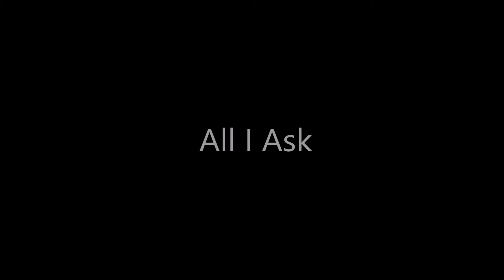Liz Stringer - All I Ask (Crowded House)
From Liz Stringer's performance of the Crowded House album Woodface.

with Zane Lindt on bass and backing vocals

Part of Pure Pop Records' Summer of Classic Albums presented by Rockwiz 2012/13

Thanks